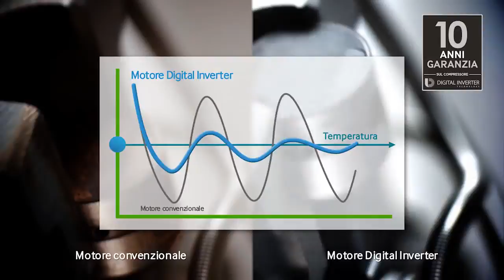Samsung Food Showcase Tutorial [How to] – Modello con dispenser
La vetrina dei desideri. L'unico con doppia apertura porta frigo. Per mantenere più a lungo la freschezza dei tuoi cibi, per avere spazi flessibili e personalizzati, per avere il massimo delle prestazioni con il minimo consumo e per valorizzare lo stile della tua cucina.